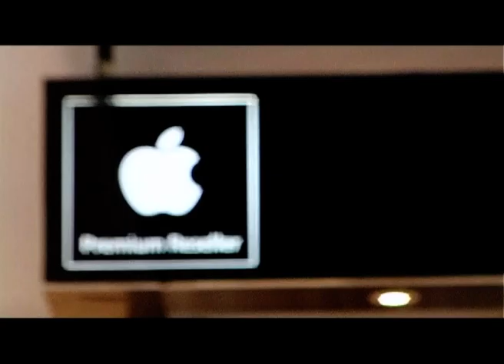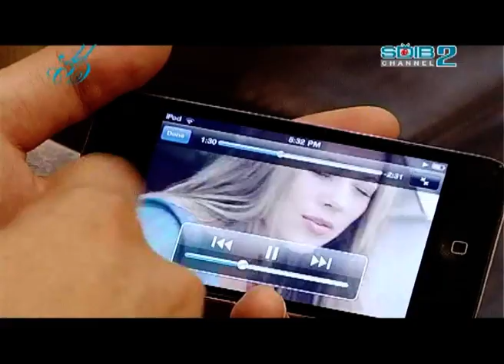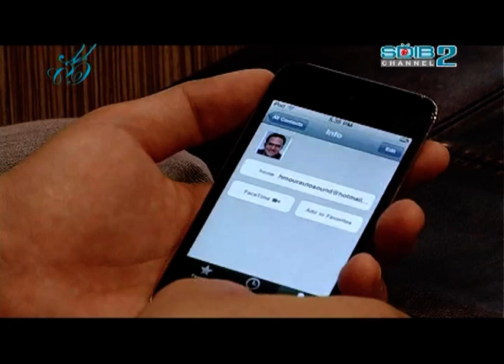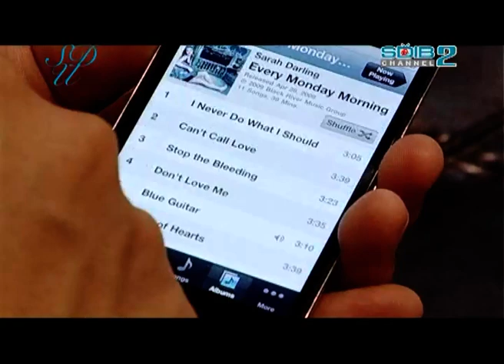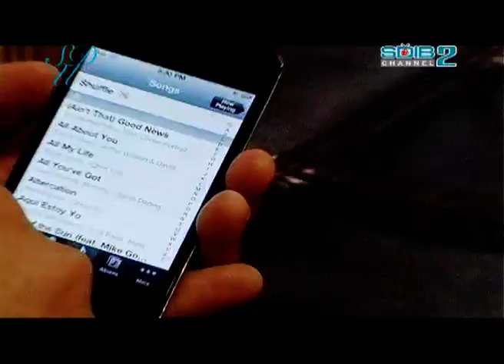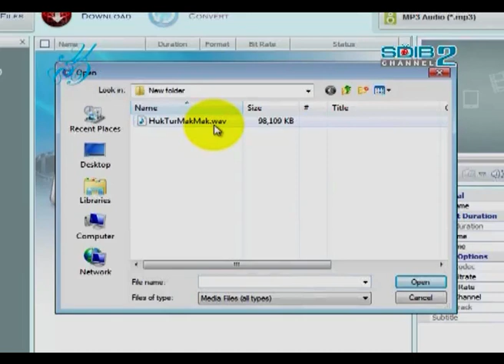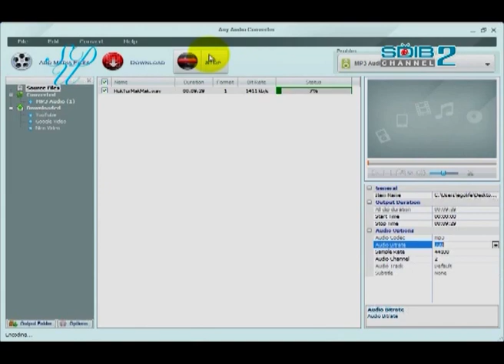iTeen2010 ตอนที่ 13 ทำความรู้จักกับเครื่องเล่นเพลงชนิดพกพา MP3 Players